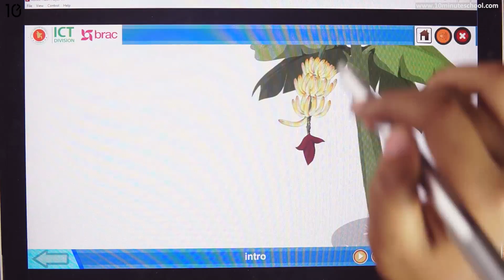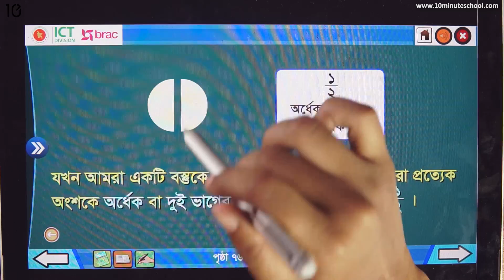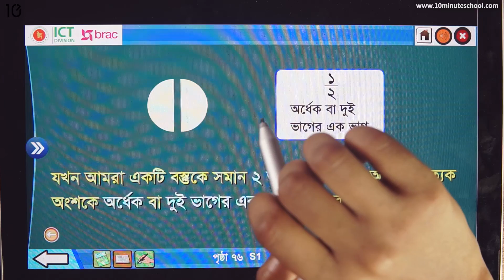০৮.০১. অধ্যায় ৮ : ভগ্নাংশ [Class 2]